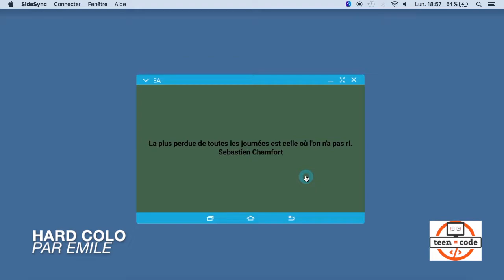Application mobile d'élève : Hard Colo, par Emile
Application mobile créée par Emile, stagiaire en création d'applis mobiles sous Android pendant les vacances de Juillet 2017.